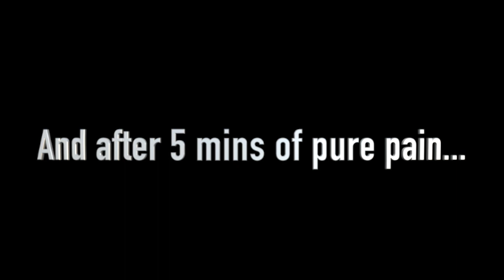LASER HAIR REMOVAL (FIRST TIME)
My first laser hair removal appointment wasn't that bad. The braziilian hurt the most ! :(

Download my new tracks 👇🏼